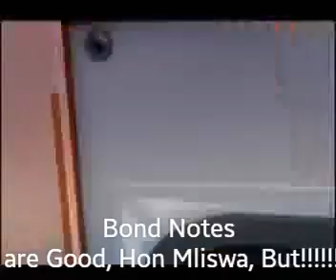Hon Mliswa says Bond Notes are Good but ??????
Besides the issue of bond notes he took time to address tajamuka saying they must take their protest to rural areas and outwit the under resourced ZRP if their protest is to yield any meaningful results than to stick to the cbd in harare.
Recently elected MP for Norton said he is surprised by the amount and time spend by some activists on social media calling for Mugabe to go and it’s not bringing desired results and tajamuka should take protests to rural areas as this will stretch the ZRP resources and in these way their protests will succeed